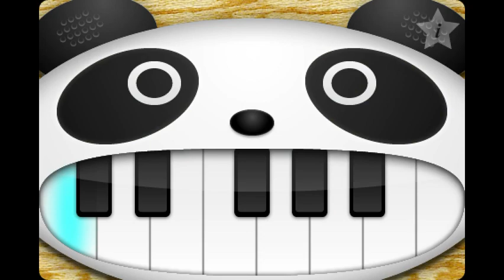Wham !「Last Christmas」on the panda piano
パンダピアノでワム! 「ラスト・クリスマス」を弾いてみました。どうぞお手柔らかにお願い致します。